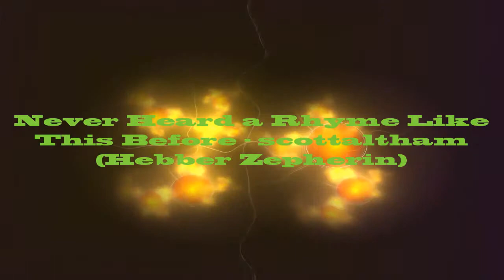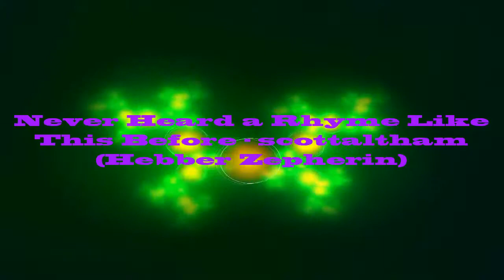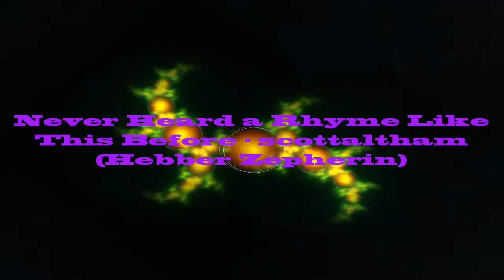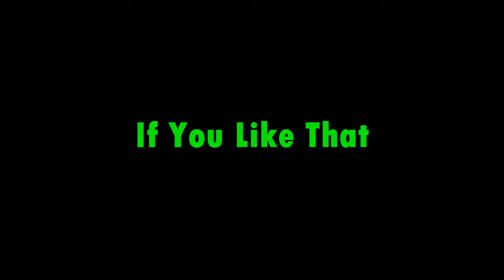(Free Music commons) Never Heard a Rhyme Like This Before - Scottaltham (Hebber Zepherin)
Never Heard a Rhyme Like This Before - scottaltham  (Hebber Zepherin)

"Never Heard a Rhyme Like This Before" by Hebber Zepherin